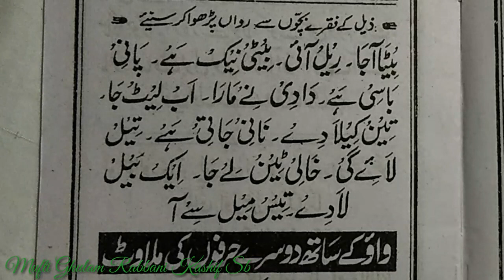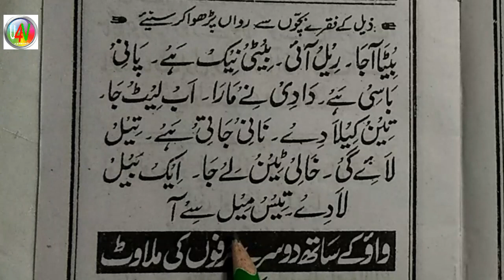Learn to Read Urdu Online Free उर्दू पढ़ना सीखें ll Urdu Sikhen Urdu part 17 ll Urdu Kaise Padhen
हमारे बहुत सारे मुसलमान भाई उर्दू और कुरआन शरीफ पढ़ने से अपरिचित हैं। इसीलिए हमारे चैनल UPDATE 4 VISION  को कायम किया गया है ताकि हमारे ऐसे भाईयों को उर्दू और कुरआन पढ़ना सिखाया जा सके । इसके अलावा दीनी मसले जैसे वजू , नमाज , गुस्ल , पाकी , नापाकी , रोजा, हज , जकात इत्या दि की मुकम्म ल जानकारी दी जा सके । इसके लिए हजरत मौलाना मुफ्ती मुहम्मद गुलाम रब्बा नी काशिफ पूर्णवी की खिदमात हासिल की गई हैं ।

उर्दू पढ़ना सीखें ll Urdu Sikhen